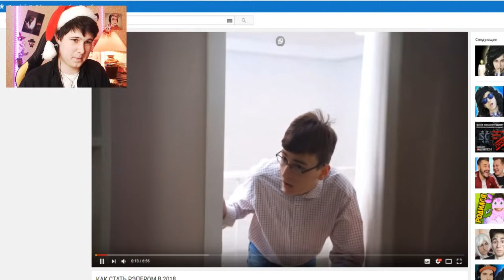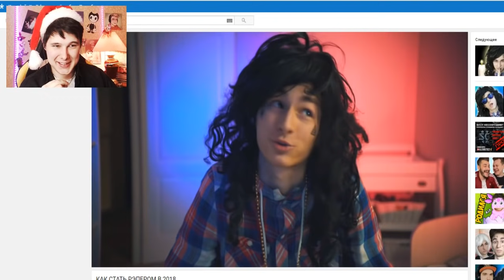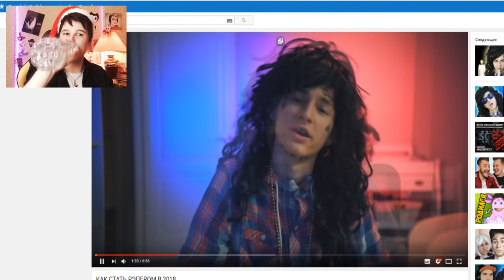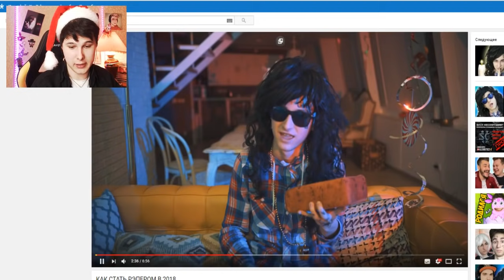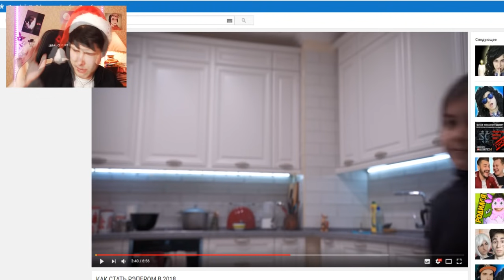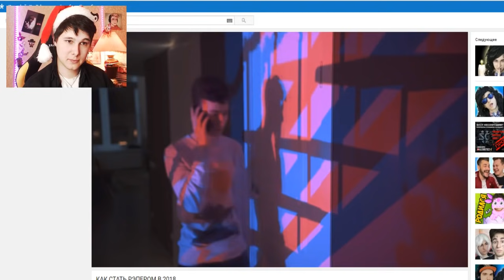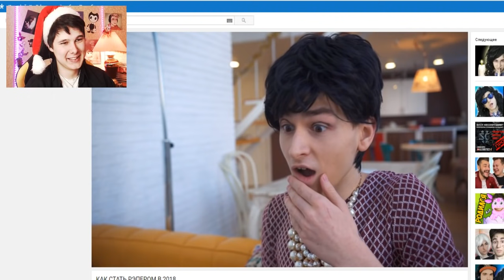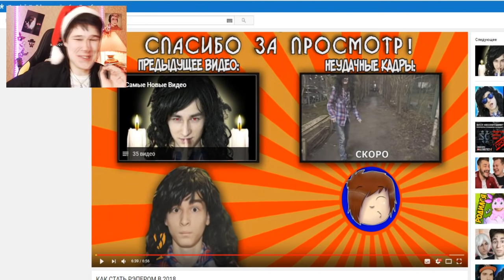КАК СТАТЬ РЭПЕРОМ В 2018 - Реакция на TheBrianMaps (Брайн Мапс)